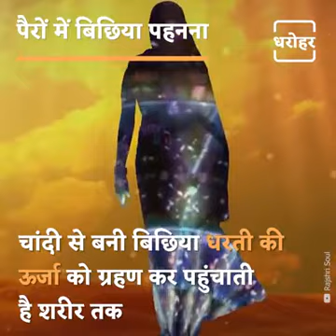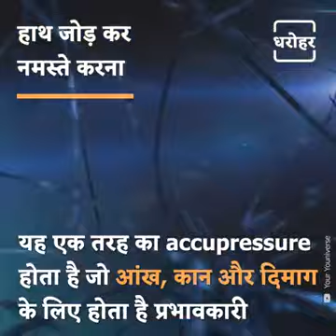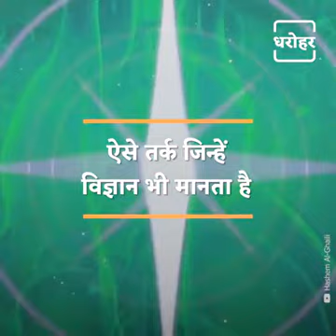Indian culture based on science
Video from Ruhina